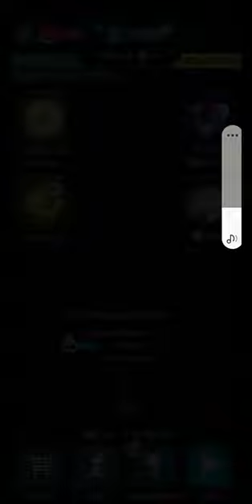Lemmings W 335 - 40. Walkthrough. (62. Philosopher Point)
100%. Perfect. All Lemmings saved.